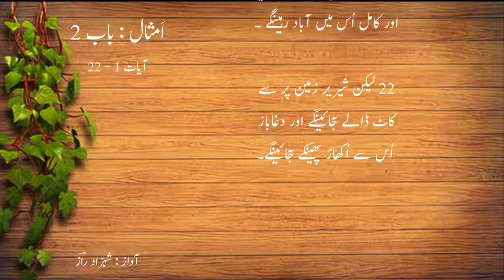Proverbs - Chapter 2 by Shahzad Raaz (اِمثال : 2 باب) | The Words of God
Book of Proverbs - Chapter 2 by Shahzad Raaz (اِمثال : 2 باب) | The Words of God
" اے میرے بیٹے !
اگرتو میری باتوں کوقبول کرے
اور میرےفرمان کو نگاہ میں رکھے! "
اِمثال : 2 باب
Proverbs : chapter 2
by Shahzad Raaz
Post : Masihi Worshipers